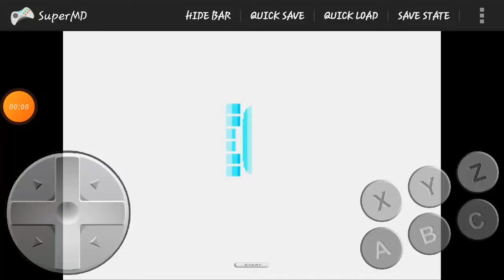Detonado #1 - Sonic The Hedgehog 1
Fala galerinha, se vcs gostaram do video deixe seu like, se n for inscrito se inscreva, compartilhe com seus amigos,ative o sininho pois estou entregando de 2 a 3 videos por dia.
Deixe nos comentários o jogo ou a Hack rom que vcs querem que eu traga aqui no canal ou tbm se vc tiver alguma dúvida/ curiosidade 😁